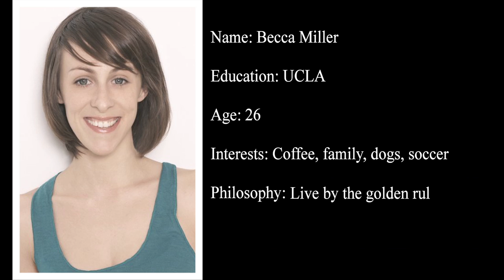Interview Date Trailer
Interview Date is a case of mistaken identity where a blind date gets mixed up with a job interview. The short film screened at over 20 film festivals including Raindance, Newport Beach, St. Louis International, Dances with Films and won lots of awards like Best Comedy at the Love Your Shorts Film Festival.

To see more on Interview Date, visit interviewdatemovie.com